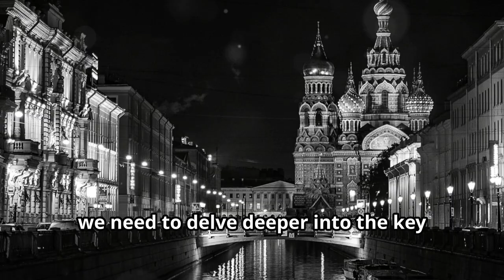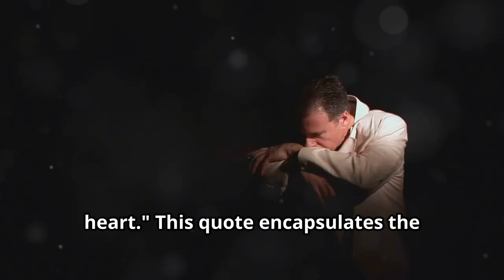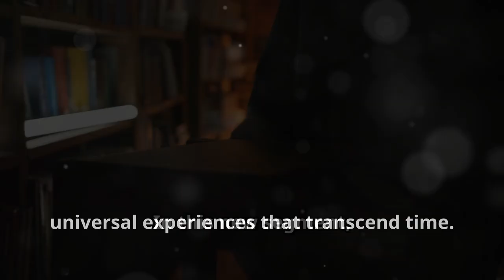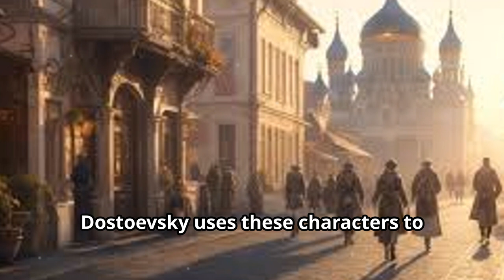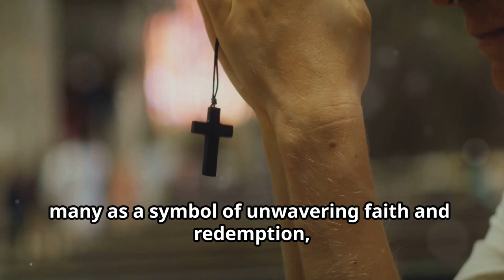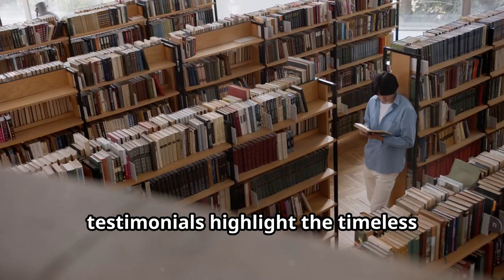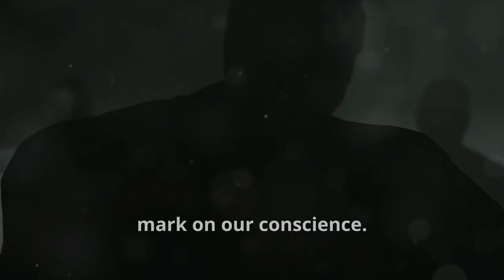Why Did Raskolnikov Commit the Ultimate Crime! Fyodor Dostoevsky's Crime and Punishment Book Summary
Why Did Raskolnikov Commit the Ultimate Crime?"
Explore the dark and twisted world of Fyodor Dostoevsky’s Crime and Punishment, where morality, guilt, and redemption collide.

In this deep dive into one of the most influential novels of all time, we unravel the psychological complexities of Rodion Raskolnikov, a young, impoverished student in St. Petersburg who commits a brutal murder under the belief that his actions are justified. But as the weight of his crime presses down on him, Raskolnikov's mind begins to unravel, and the line between right and wrong blurs.

Why did Raskolnikov commit this heinous act? What drives a man to believe that he can transcend moral law? These are just some of the questions we explore in this video, where we take you through the novel’s plot, characters, and themes, revealing why Crime and Punishment continues to captivate readers over a century later.

Key Takeaways:

Plot Overview: Follow Raskolnikov’s journey from a calculated murderer to a man consumed by guilt and paranoia. We break down each significant event, analyzing how each moment pushes him closer to his breaking point.
Character Analysis: Dive into the minds of Crime and Punishment's complex characters, from the tormented Raskolnikov to the compassionate Sonya, and the cunning investigator, Porfiry Petrovich. Discover how each character serves as a mirror to Raskolnikov’s internal conflict.
Themes and Messages: Delve into the novel’s exploration of guilt, morality, and redemption. We discuss why guilt is more dangerous than the crime itself, and how Dostoevsky uses Raskolnikov’s story to question the very nature of justice and morality.
Real-Life Relevance: How do the themes in Crime and Punishment resonate with today’s world? We connect the novel’s moral dilemmas to real-life situations, showing why Raskolnikov’s dangerous ideas are still relevant in our modern society.
Personal Insights: Hear our reflections on why Crime and Punishment is more than just a story about crime; it’s a profound psychological study of the human condition. We discuss how Dostoevsky’s portrayal of guilt and redemption challenges readers to reflect on their own beliefs and choices.
Why This Video is a Must-Watch:
Whether you’re a literature lover, a student, or just curious about what makes Crime and Punishment such a powerful novel, this video is for you. We break down the complexities of Dostoevsky’s writing, making it accessible and engaging, while also posing intriguing questions that will leave you thinking long after the video ends.

Engage with Us:
What are your thoughts on Raskolnikov’s actions? Do you think he deserves redemption? Why or why not? Let’s discuss in the comments below! Your insights might be featured in our next video.

We post weekly summaries that simplify the most complex books, making them easy to understand and appreciate.

OUTLINE:
00:00:00 Introduction
00:00:21Hook
00:00:35 Key Events and Notable Quotes
00:02:03 Plot Overview
00:02:48 Central Conflict
00:03:08 Additional Themes and Messages
00:04:07 Modern-Day Relevance and Influence
00:04:57 Character Deep Dive
00:06:11 Personal Reflections and Reader Impact
00:07:17 Themes and Messages
00:08:09 Real-Life Relevance
00:08:28 Personal Insights
00:09:09 Conclusion
00:09:26 Call to Action
00:09:40 End Screen